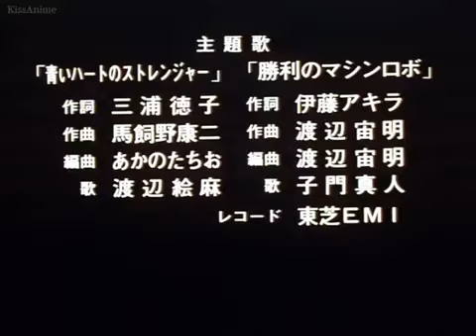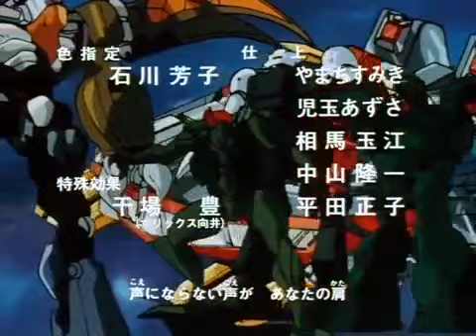Machine Robo S01E32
Revenge of Cronos Series
Japanese Audio with English Subtitles